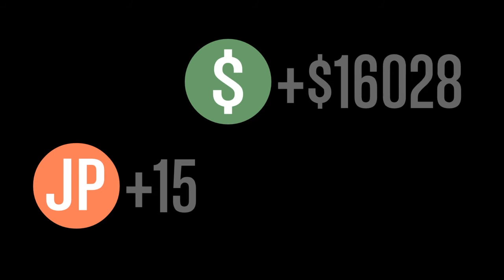Slasher lV | Grand Theft Auto V